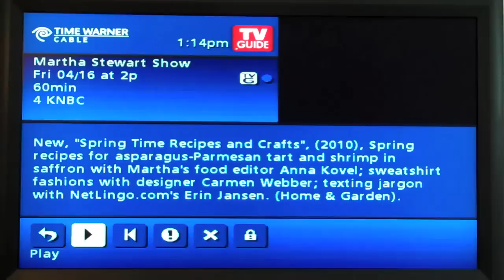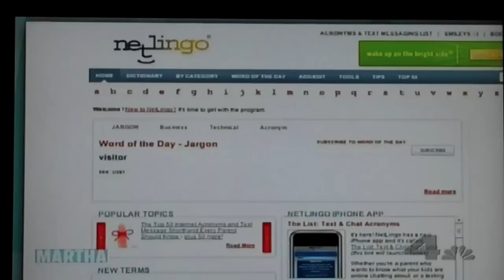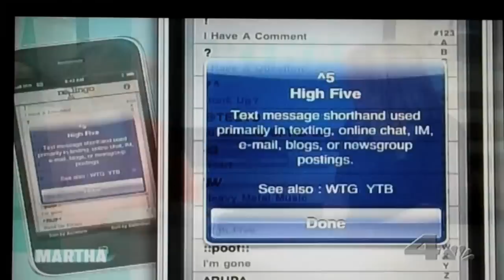Erin Jansen discusses NetLingo on The Martha Stewart Show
With hundreds of millions of people communicating regularly via text, many people like to use shorthand... but what do they all mean? NetLingo.com founder Erin Jansen tracks online jargon and offers Martha Stewart some basic translation!

Get the book featured on her program: Texting Terms: Every Online Abbreviation You Need to Know

* 143: I Love You
* 2moro: Tomorrow
* 2nite: Tonight
* 411: Information
* B4N: Bye for Now
* BITD: Back in the Day
* BFF: Best Friends Forever
* BRB: Be Right Back
* BTW: By the Way
* FTF: Face-to-Face
* IRL: In Real Life
* JK: Just Kidding
* LOL: Lots of Laughs
* NBD: No Big Deal
* NP: No Problem or Nosy Parents
* OMG: Oh My God
* OT: Off Topic
* POV: Point of View
* RT: Real Time
* TMI: Too Much Information
* TTYL: Talk to You Later